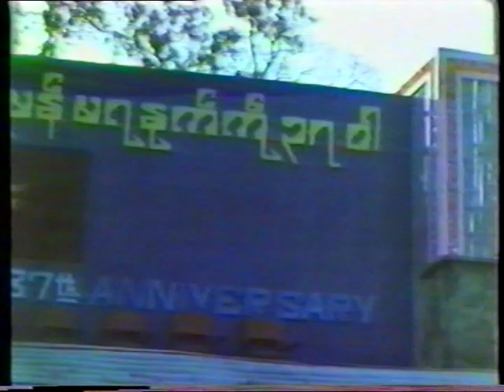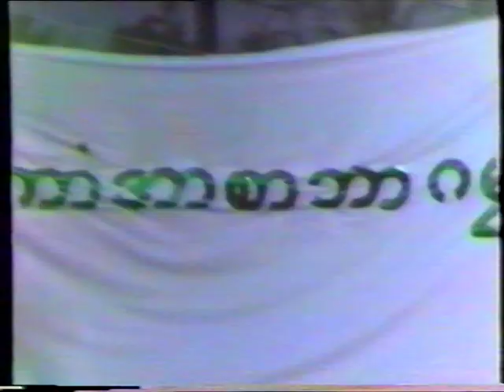2.ဗော်ဍုၚ်မန်တၟိ မွဲအခိၚ်​တေံ ၁၉၈၇ သ္ကုတ် ၂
NMSP (22,12,1987) အကာဲအရာ ဗီုပြၚ် ဗော်ဍုၚ်မန်တၟိ မွဲအခိၚ်​တေံ